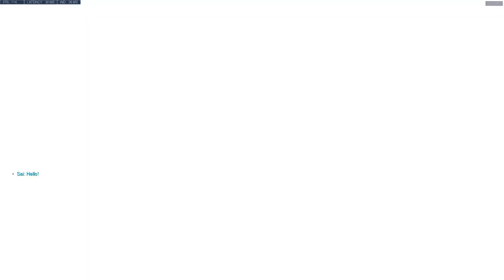invincible orisa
GPU: GeForce GTX 980
CPU: Intel(R) Core(TM) i5-4670K CPU @ 3.40GHz
Memory: 16 GB RAM (15.94 GB RAM usable)
Current resolution: 1920 x 1080, 144Hz
Operating system: